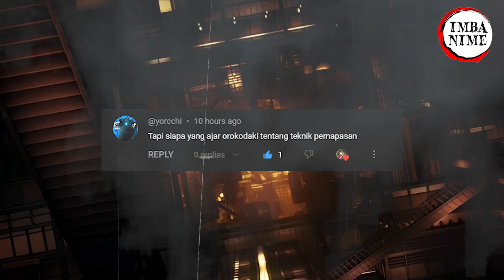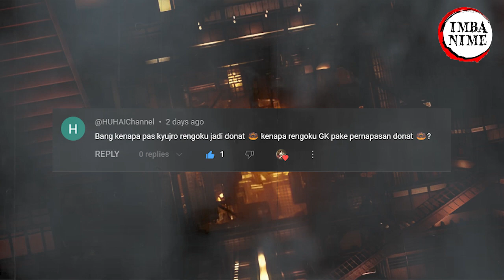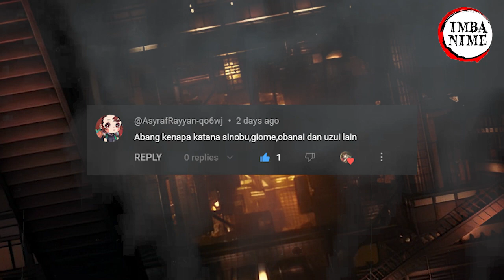Mengapa Pedang Nichirin Para Hashira Bentuknya Unik? Demon Slayer Kimetsu no Yaiba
Selamat Datang di Imba Nime

Terimakasih Telah Mendukung Channel Kami